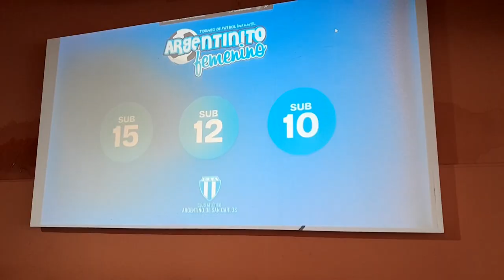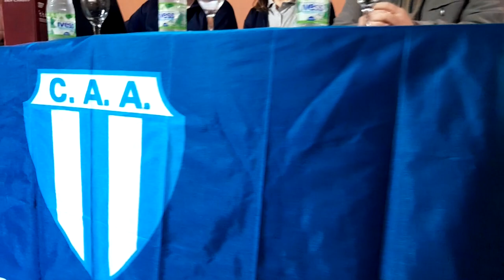ALEJANDRO BAINE Y ROBERTO ROSSI - C.A.A. - SE SORTEÓ EL 1° ARGENTINITO DE FÚTBOL FEMENINO